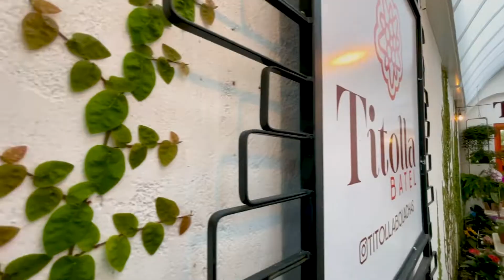PROVANDO UM MENU DEGUSTAÇÃO DE BOLACHAS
Se você também ama bolachinhas, precisa conhecer essa NOVIDADE que a A Titolla Bolachas (@titollabolachas) trouxe para Curitiba!

Especializada em bolachas, a Tittola chegou a Curitiba trazendo uma grande variedade de bolachas que são receitas de família.

E além de poder comprar em pacotinhos, a loja tem espaço de café, onde você pode montar uma TÁBUA DE DEGUSTAÇÃO de bolachinhas doces ou salgadas, que harmonizam perfeitamente com bons chás e cafés.

A loja abre todos os dias, das 13h às 19h.

Endereço: Rua Gutemberg, 585 - Villa Mariantonio - Batel - Curitiba

* Assistiu a este vídeo e gostou do conteúdo? *

📲 Quer ver as novidades doces em tempo real?

Quer fazer o Tour Curitidoce numa deliciosa tarde de sábado?

Quer ver conteúdos inéditos no blog?